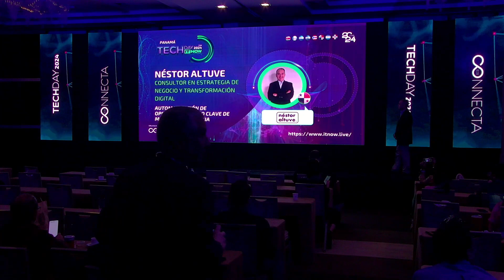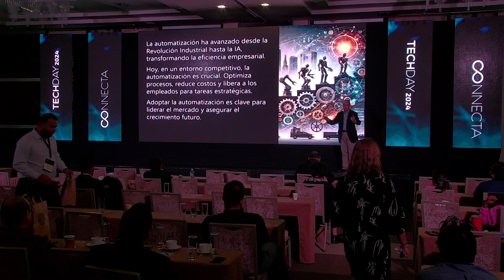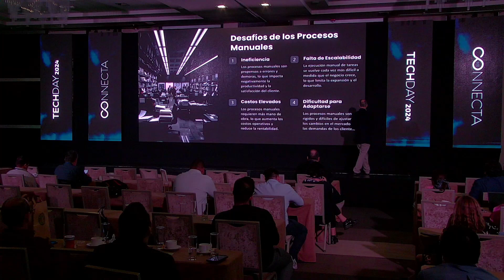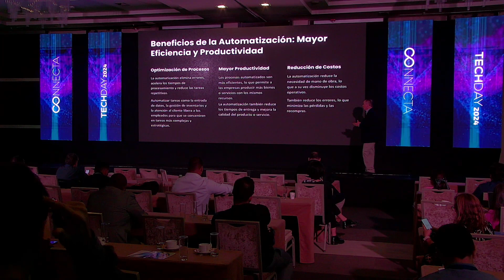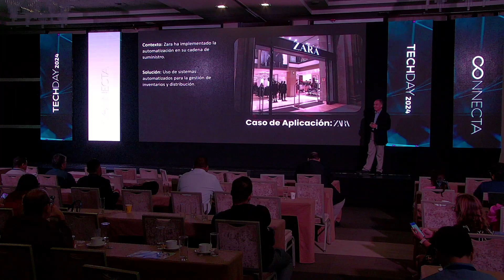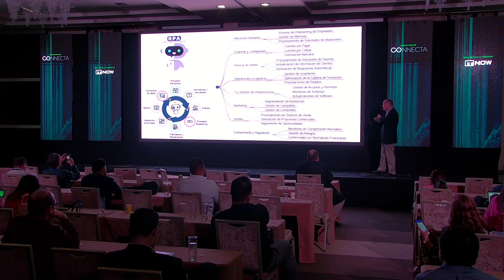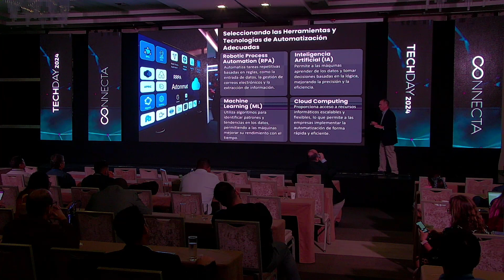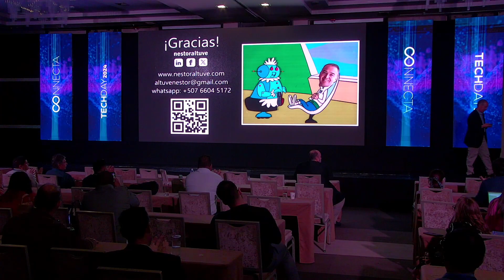Tech Day Panama 2024-Automatización de operaciones como clave de mejora de eficiencia -Nestor Altuve